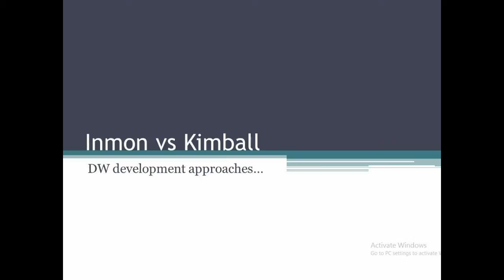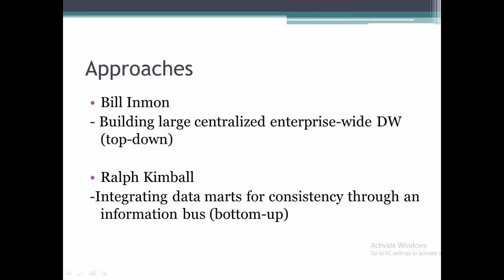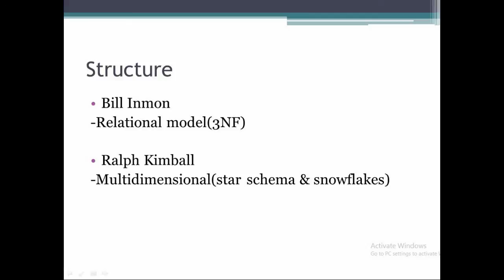Bill Inmon & Ralph Kimball Comparison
Assignment Project

Ivandiwira Prakoso
Bina Nusantara University
Information Systems - Business Intelligence
Decision Support Systems